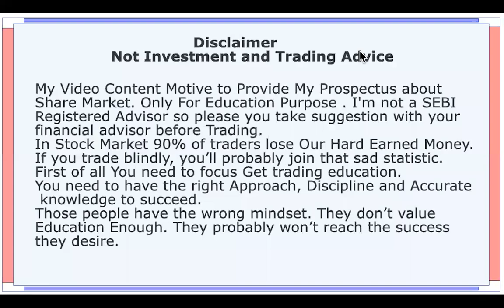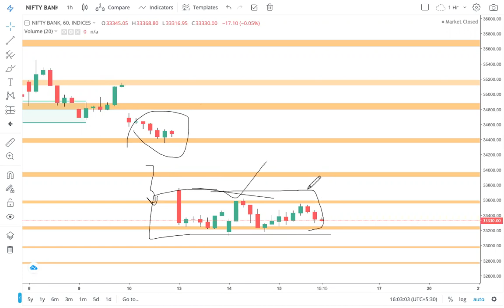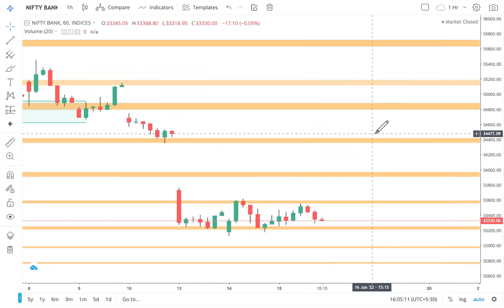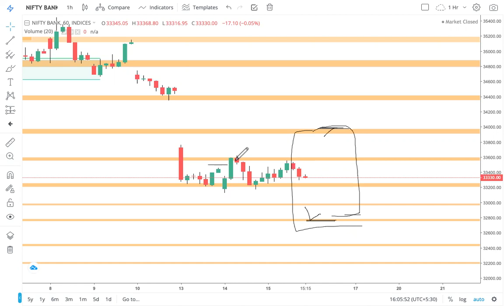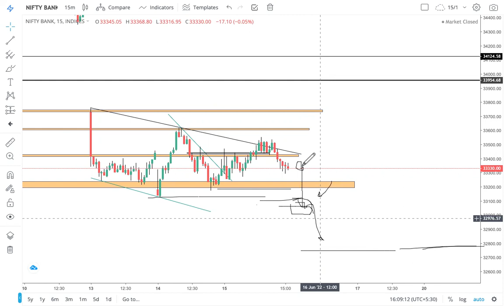Bank Nifty Prediction | 16 Jun Thursday | Option Analysis for Tomorrow